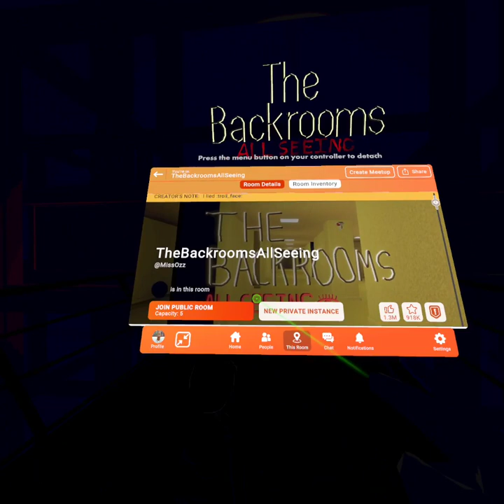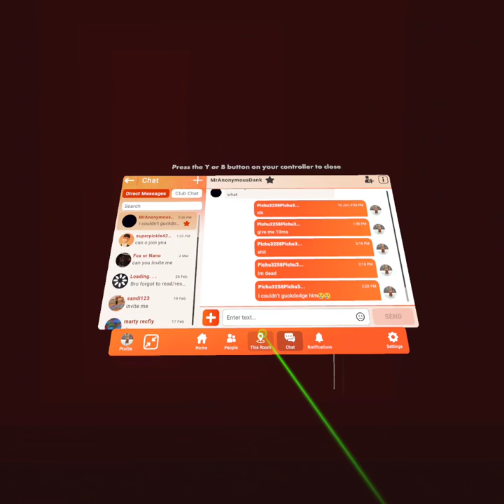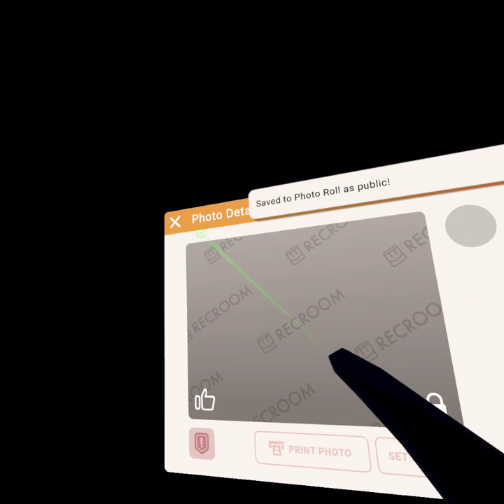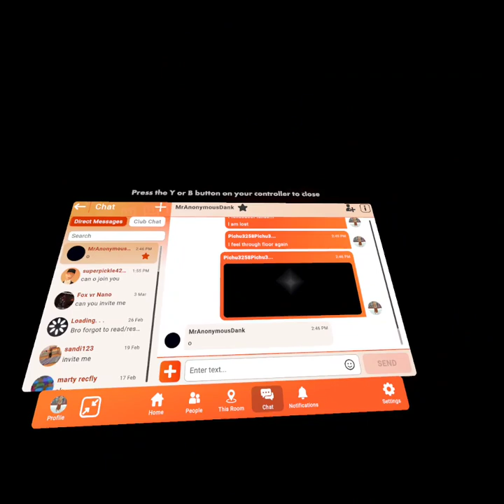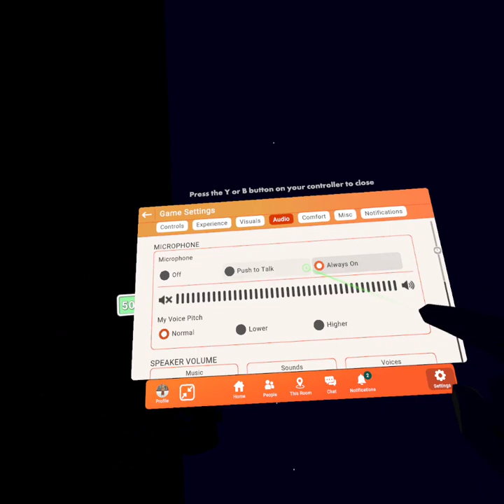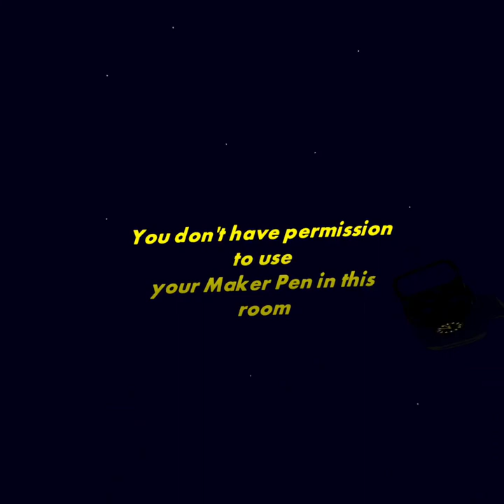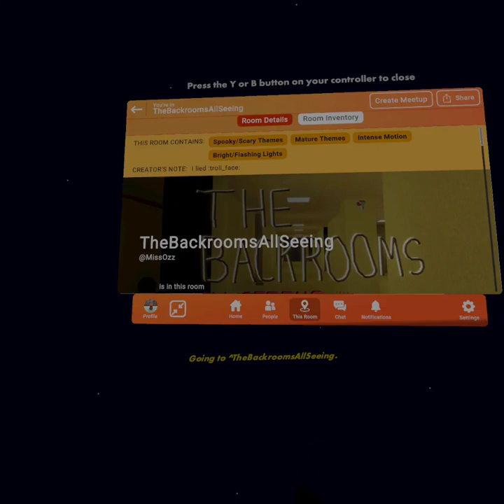I Really Hate The Backrooms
Hi